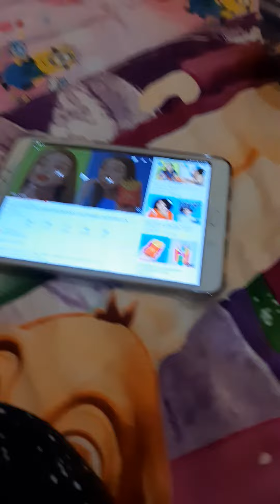Invincible parkour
Quetion